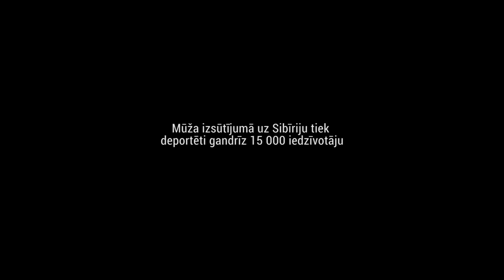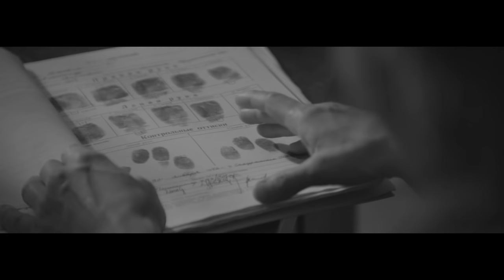Melanijas Hronika treileris 2014 HD